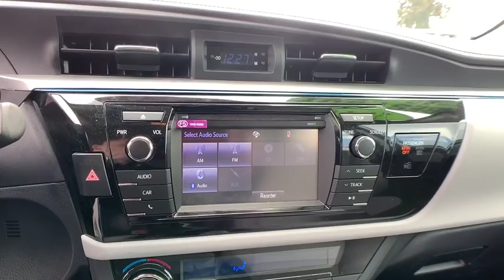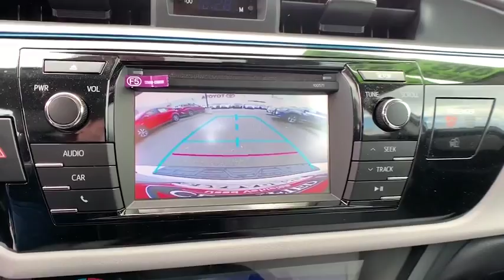2016 Toyota Corolla Pasadena, Arcadia, Monrovia, Los Angeles, Alhambra, CA TP8610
Classic Silver Metallic Used 2016 Toyota Corolla available in Pasadena, California at Toyota Pasadena. Servicing the Arcadia, Monrovia, Los Angeles, Alhambra, CA area.
2016 Toyota Corolla LE Plus - Stock#: TP8610 - VIN#: 5YFBURHE2GP390911

Toyota Pasadena
3600 E. Foothill Boulevard